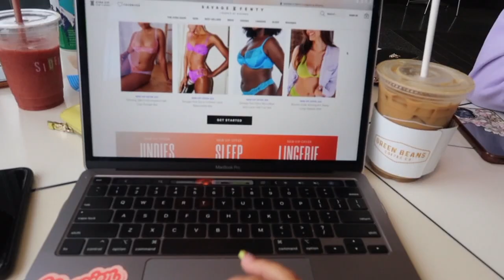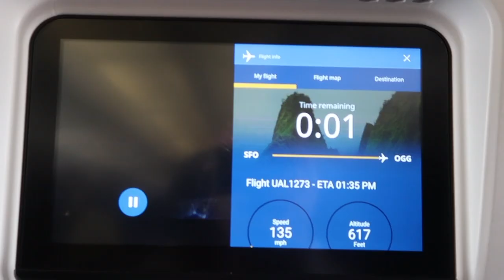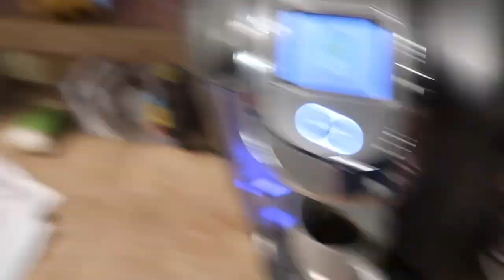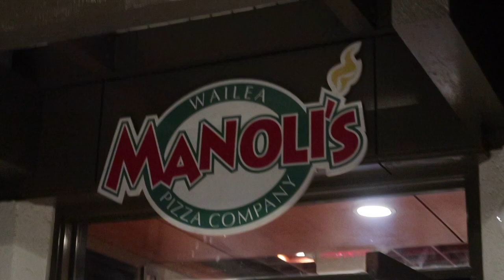Maui Vlog 🏄🏻‍♀️🤙🏼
ALOHA BESTIES 💌

i hope you all enjoy this video!! this trip was an absolute blast and I am SO HAPPY with how the vlog turned out :) reach out to me via DM @kaitlynedejer! let's cha & become closer!! love ya always 🥰

- kk